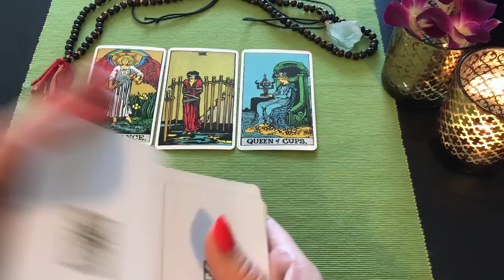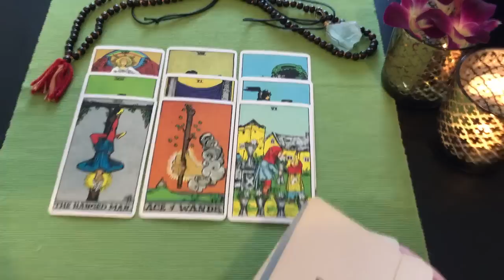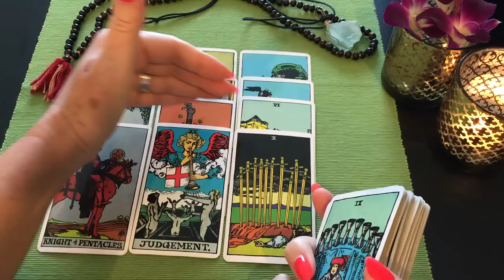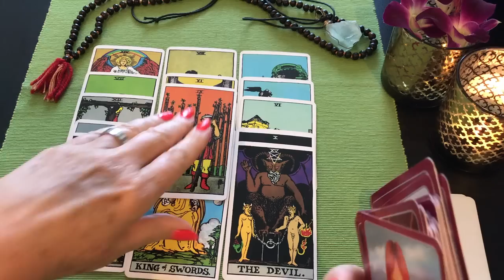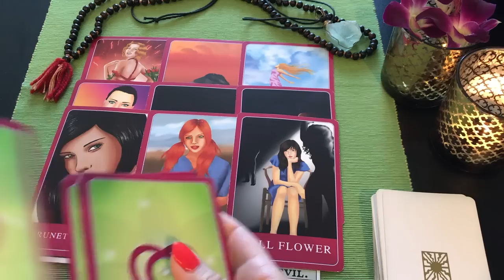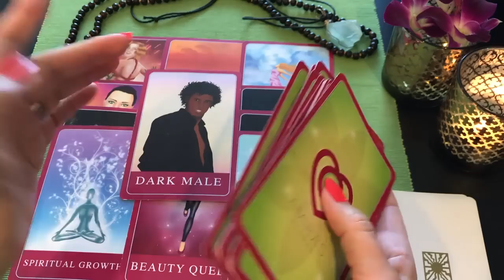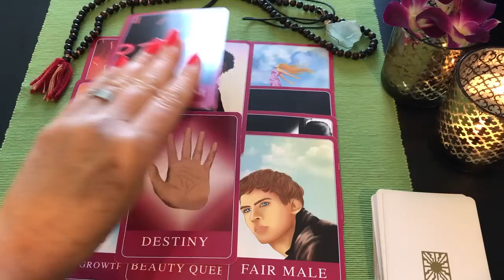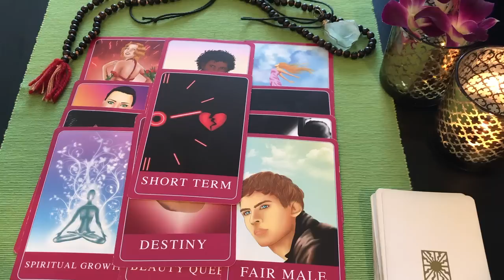CAPRICORN | MAY❣️ WHO IS YOUR FUTURE LOVE PARTNER?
Audio Downloads FOR REMOVING BLOCKS AND GAINING RESULTS

Calculate your natal chart placements for rising sign and moon sign

✉  ATTENTION PSYCHICS/ASTROLOGERS  ✉

All content of videos on this channel are Copyright to Amira Celon